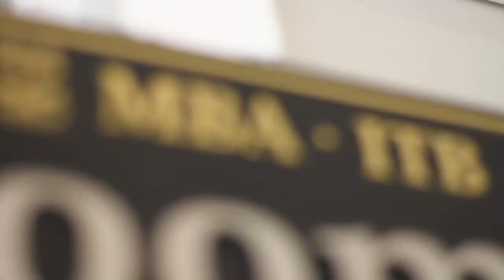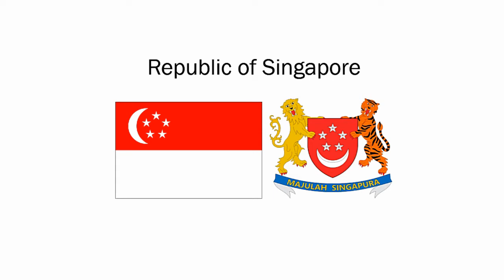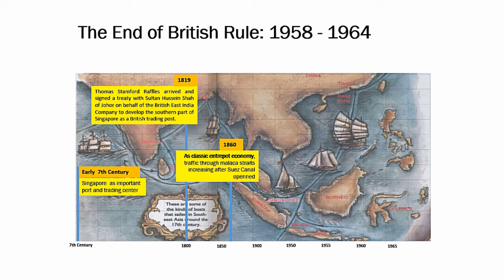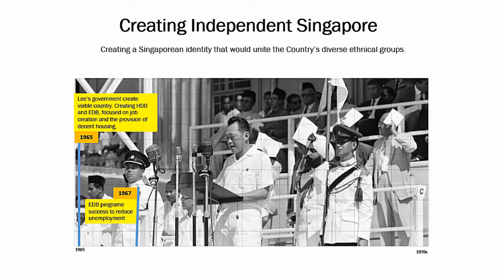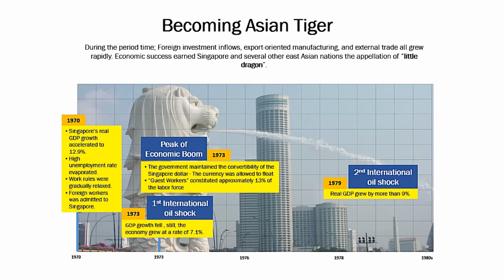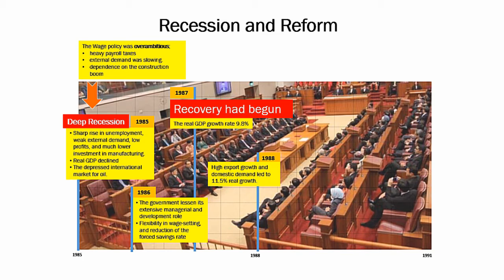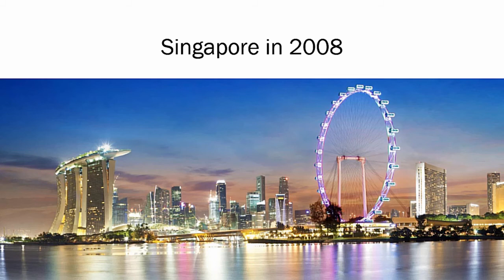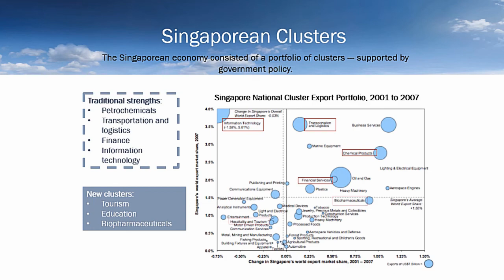[Tributes to Lee Kuan Yew] Case Study: Singapore Economics. Studi Kasus: Perekonomian Singapura 2012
This video is a part of business economics course (MM 5005)
MBA / SBM ITB open course in economics syndicate 6 Ekonomi Singapore 2012
Lecturer: Oni Bintoro
Title: MBA ITB & SBM ITB
Presented by : MBA ITB / SBM ITB , 2013
Sub Title: English / Bahasa Indonesia
Master of Business Administration / School of Business Management, Institute Technology Bandung,  Indonesia